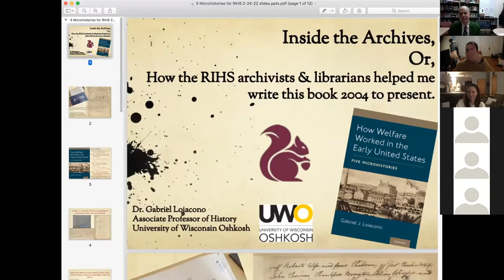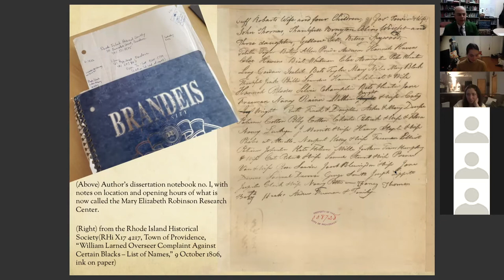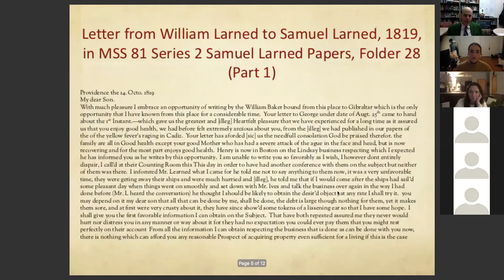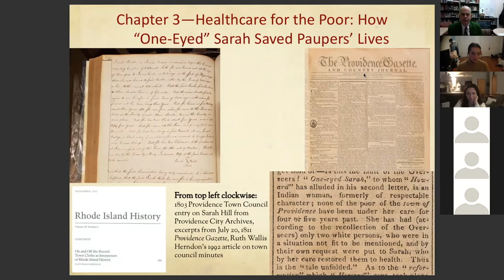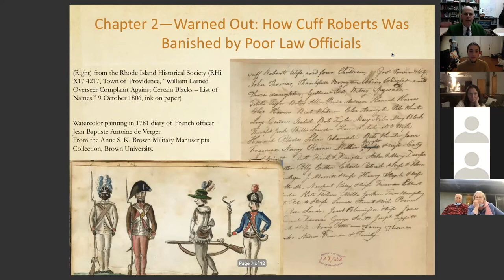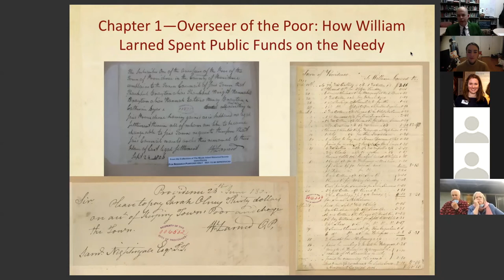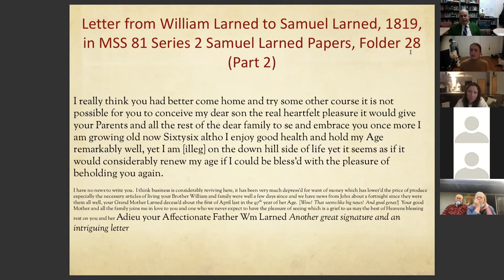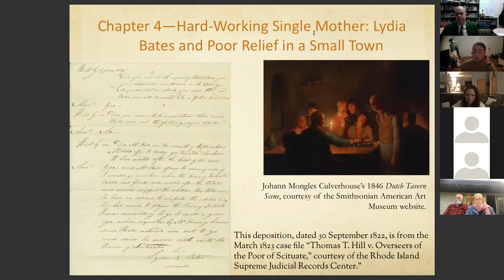Inside the Archives: How Welfare Worked in the Early United States with Gabe Loiacono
Learn about Gabriel Loiacono's research methods, the challenges of locating records of the poorest Americans, and how the RIHS archives helped him complete his work during a pandemic in this recorded talk. How Welfare Worked in the Early United States explores the establishment of poor relief systems in early America by tracing the lives of five Rhode Islanders who operated or benefitted from those programs.

Loiacono is currently an Associate Professor of History at the University of Wisconsin Oshkosh. As a graduate student at Brandeis University, he was surprised to learn about poor relief in early America. That story brought him to the Rhode Island Historical Society more times than he could count. With the help of several archivists there, he learned how to find and interpret old records. His recently published book How Welfare Worked in the Early United States: Five Microhistories, is based in good part on that research.